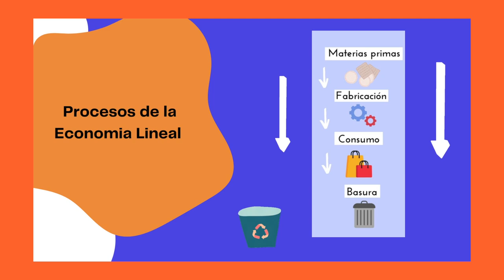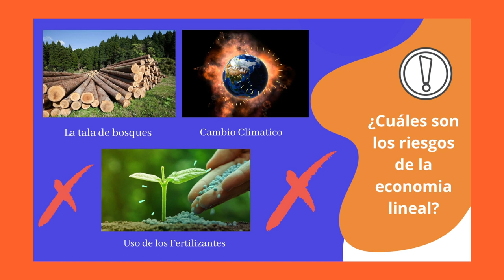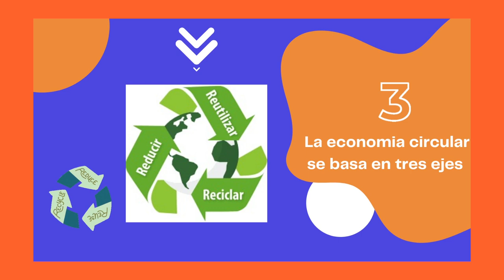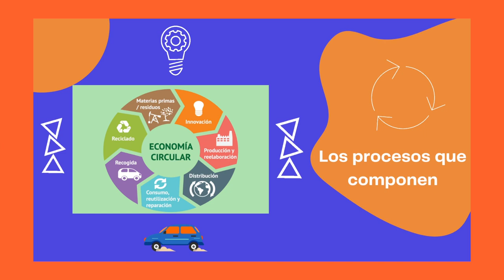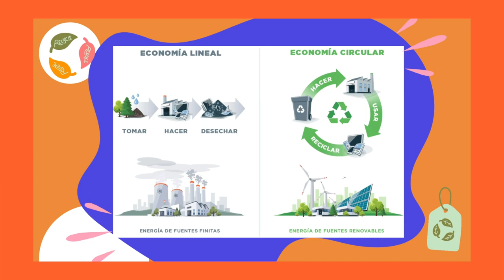Conceptos básicos de administración y RSE: Economia circular y economia lineal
Video elaborado por los estudiantes de UPN Del curso de Marketing Digital. Créditos:
ASTOHUAMAN ASTOLA, BRUCE WILLIAMS
CANO CHAVEZ, NICOLE ROCIO
LAZO GARCIA, ANAIS TRINIDAD
MARIN CAMARGO, LUIS ALBERTO
TESEN NOLE, ELENA XIHOMARA